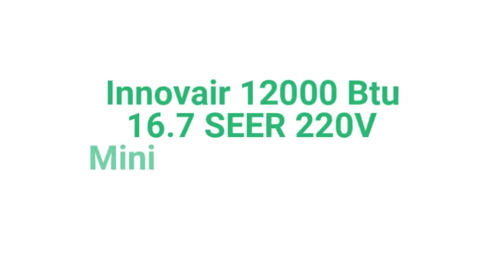Innovair 220V Mini Split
220V Mini Split Heat Pump in Minisplitwarehouse.com Buy the best air conditioner to cool down your home and get a better night's sleep. Get Innovair 12000 Btu 16.7 SEER 220V Mini Split Heat Pump Air Conditioner. Price: $739.99 ex. tax.